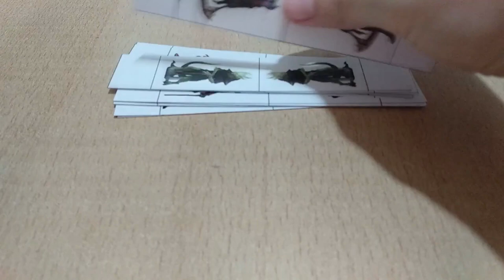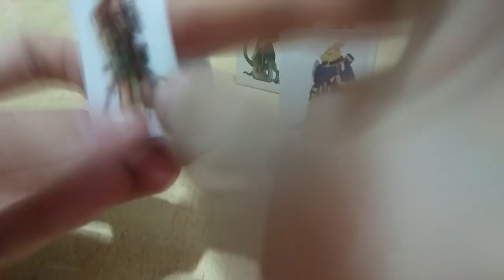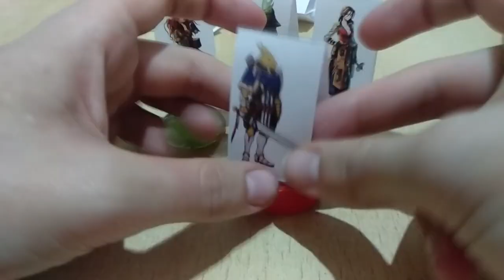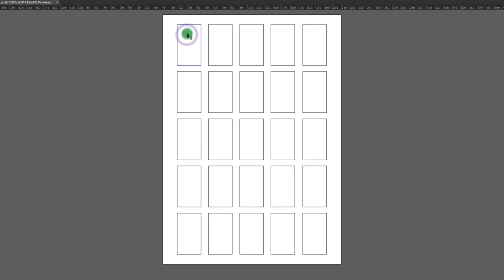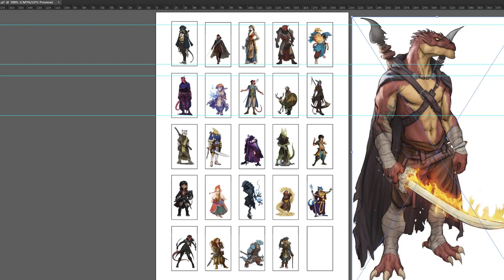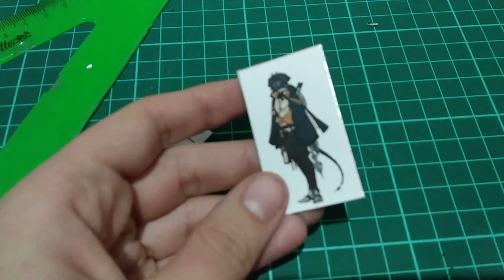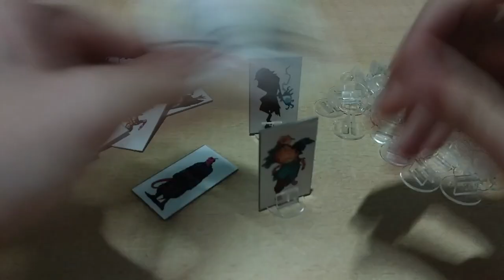🎨Manualidades💡 Cómo hacer miniaturas de papel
No te pierdas esta guía super fácil, rápida y útil de Lu para hacer tus propias miniaturas explicado en menos de 10 minutos! :D